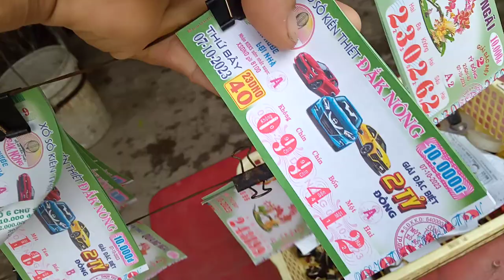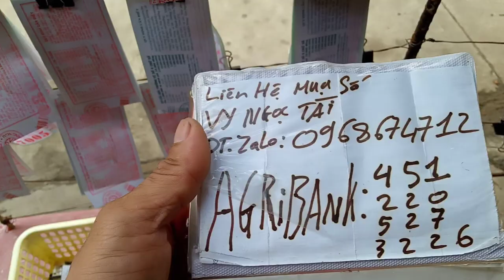Nghề bán vé số 7-10-2023